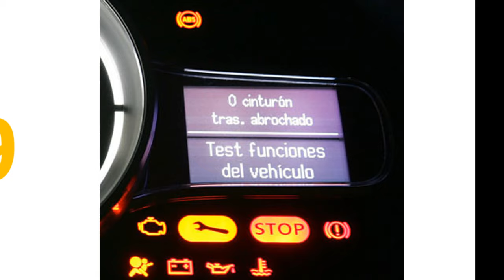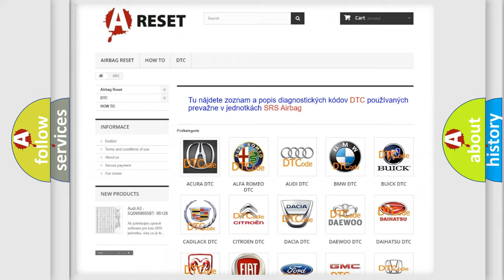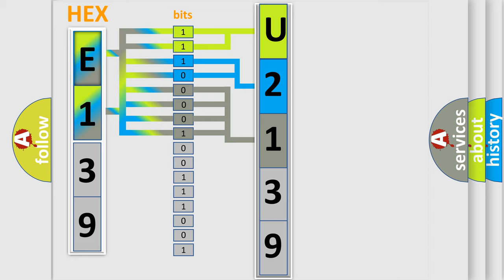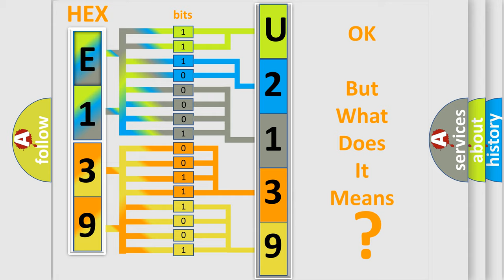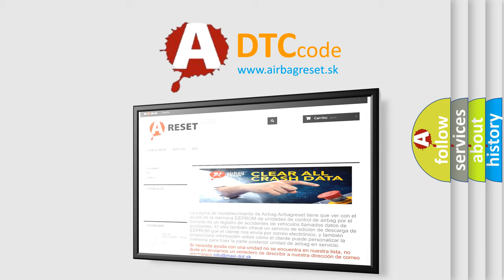DTC Pontiac U2139-00 Short Explanation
Contents:
0:21 Basic DTC analysis according to OBD2 protocol standard.
1:48 Insight into programming
2:58 A diagnostically understandable description of the Diagnostic Trouble Code
3:05 Basic error definition

Make:
Pontiac
Code:
U2139 00
Definition:
HO2S-12 (Bank 1 Sensor 2) Heater Circuit Low Input
Description:
Engine started,and with the rear HO2S-12 commanded "off",the PCM detected an unexpected low voltage condition on the rear HO2S-12 heater control circuit after startup during the CCM test.
Cause:
HO2S heater control circuit is open or shorted to groundHO2S heater power circuit open between sensor and ignitionHO2S heater is damaged or has failedPCM has failed
Failure Type: